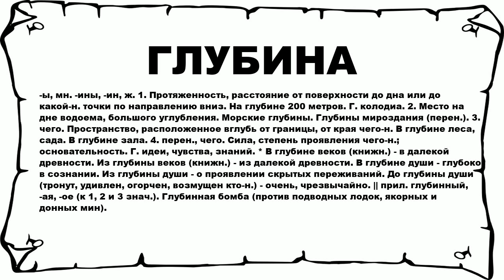ГЛУБИНА - что это такое? значение и описание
Хочешь знать что значит ГЛУБИНА? тогда слушай до конца.

 -ы, мн. -ины, -ин, ж. 1. Протяженность, расстояние от поверхности до дна или до какой-н. точки по направлению вниз. На глубине 200 метров. Г. колодиа. 2. Место на дне водоема, большого углубления. Морские глубины. Глубины мироздания (перен.). 3. чего. Пространство, расположенное вглубь от границы, от края чего-н. В глубине леса, сада. В глубине зала. 4. перен., чего. Сила, степень проявления чего-н.; основательность. Г. идеи, чувства, знаний. * В глубине веков (книжн.) - в далекой древности. Из глубины веков (книжн.) - из далекой древности. В глубине души - глубоко в сознании. Из глубины души - о проявлении скрытых переживаний. До глубины души (тронут, удивлен, огорчен, возмущен кто-н.) - очень, чрезвычайно. || прил. глубинный, -ая, -ое (к 1, 2 и 3 знач.). Глубинная бомба (против подводных лодок, якорных и донных мин).